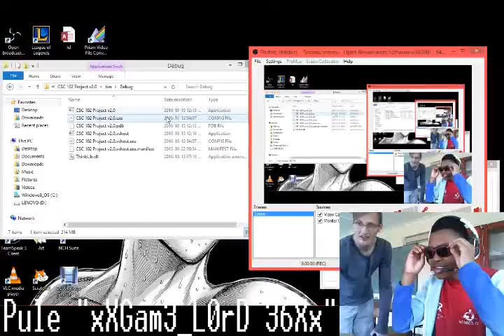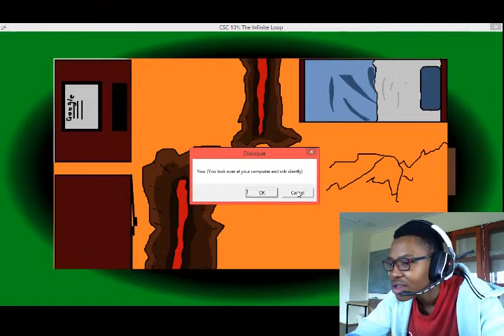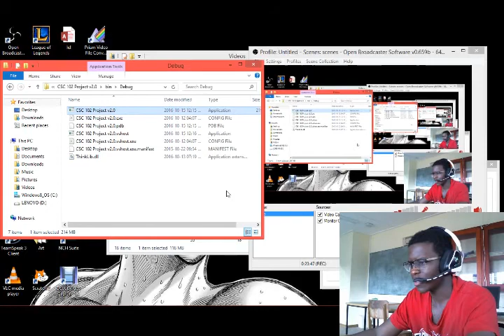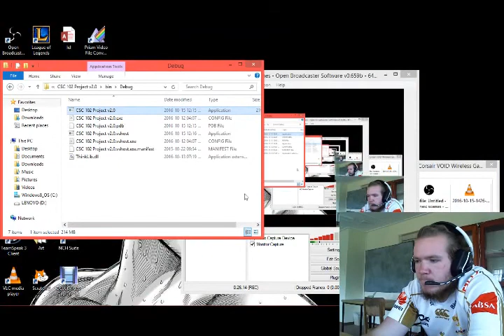CSC 101 - Infinite Loop (Game Test Compilation)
This is a compilation of game tests for the game (mentioned in title) made by Corbyn Langley and Brian Welman for their project with the help of game testers from Centenary House, Rhodes University and Grahamstown local.